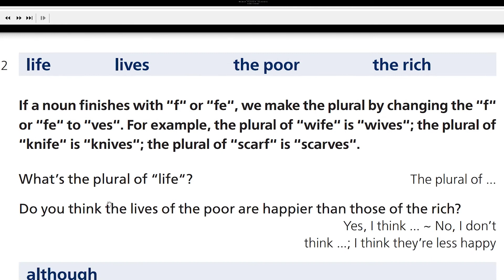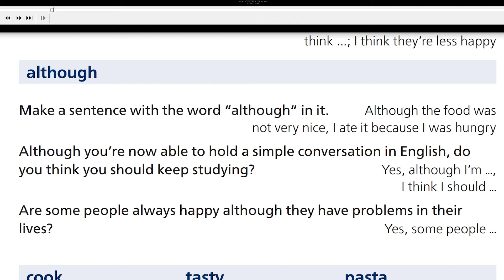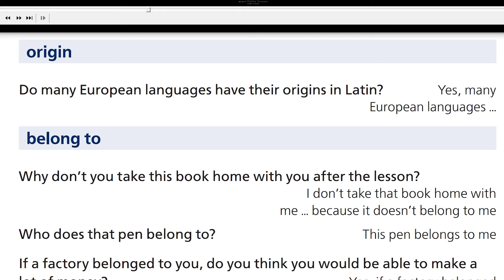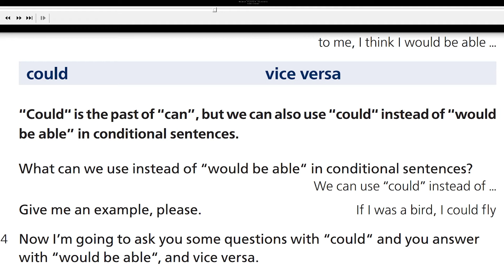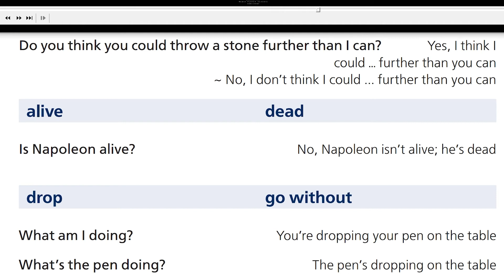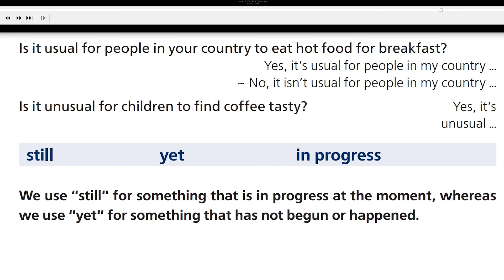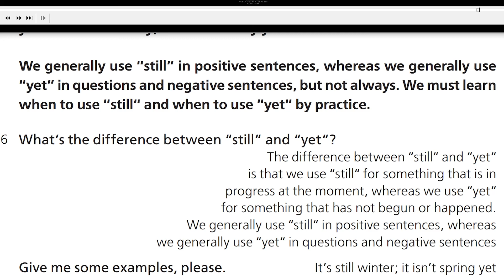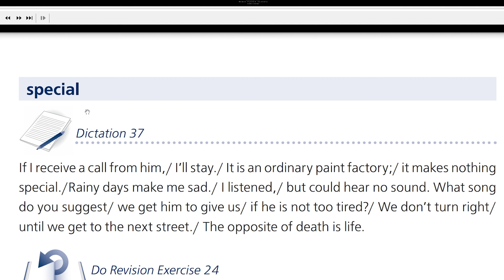[Reflex English Skill] BÀI 62: PHẢN XẠ - TRẢ LỜI CÂU HỎI (16 PHÚT)